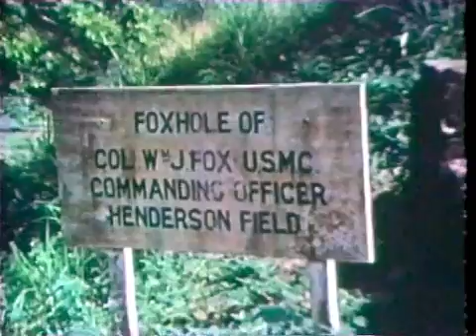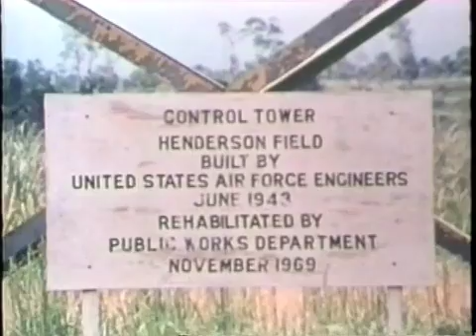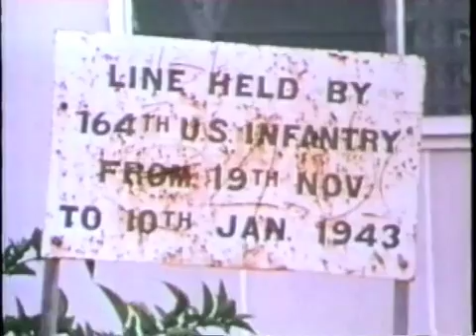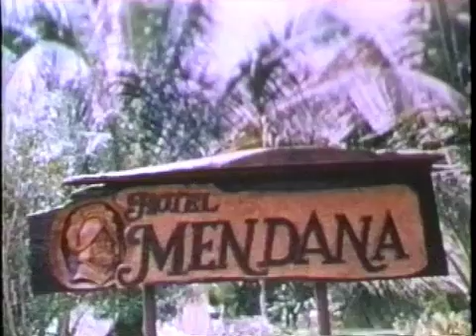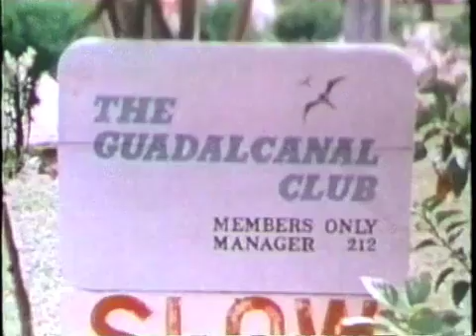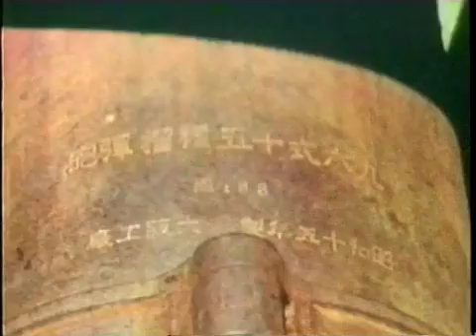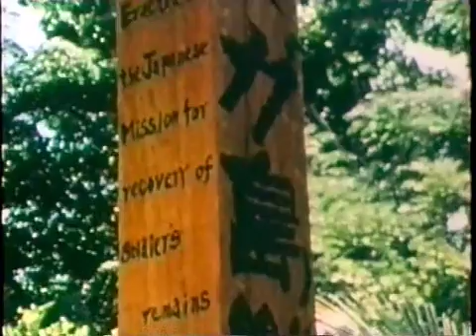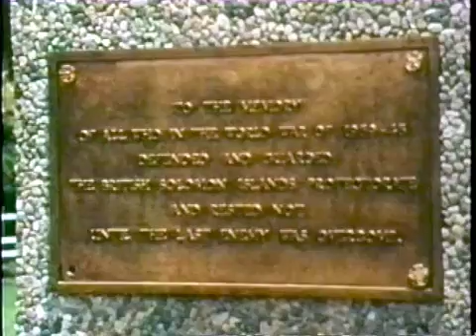Guadalcanal Odyssey (1975) Leslie Nielsen Part 2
" On the next part of the tour, Nielsen is joined by Dr. Starck and his crew of the ship, the El Torito, and together they explore the large reef which has been the end-of-the-line for more than a hundred ships over the years, Dr. Starck and his crew leave the safety of their ship and take us on a photographic tour of the wreckage — literally walking in the hulls of the sunken ships. Seen in grand detail are P-38 fighter planes, a Japanese Super-sub, and seven 1000 ton troupe transport ships - among these is the famed Kingigawa Mara. In addition, Walter Gibbins guides the crew to an area of the reef known for its magnificent seashells and many rare specimens of shell life are shown, including the Gloria Maris, the most valuable shell in existence."